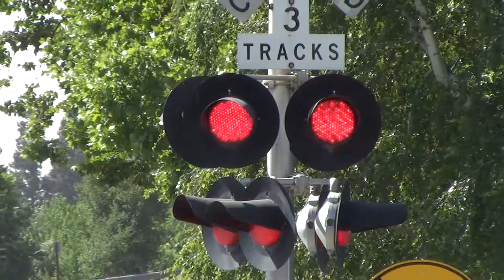Mayhew Rd. Railroad Crossing, UP 1039 LRR93 Lodi Local, Sacramento California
Union Pacific Railroad LRR 93 Placerville Lodi Local freight train on the UP Placerville Branch with UP 1039 GP38-2 and UP 1486 GP40-2 passing the Mayhew Road railroad grade crossing. UP 1486 is also back on this train.

Crossing Info:
Location: Mayhew Road and Folsom Boulevard La Riviera, Sacramento, California
Horn Setting: Quiet Zone (Exept For Freight Train)
Crossing Owner/Maintainer: Sacramento Regional Transit
Bell Sequence: Ring Till Gates Rise

Lights: Four pairs of 12x24 inch Safetran Fading LEDs with Safetran Lights
Brackets: Safetran
Gate Lights: WCH LEDs
Counterweight Arm: Safetran
Mechanism: Safetran
Base: Safetran

- Median Signal
Lights: Two pairs of 12x24 inch Safetran Fading LEDs with Safetran Lights
Brackets: Safetran
Counterweight Arm: Safetran
Mechanism: Safetran
Base: Safetran

-- Safetran Cantilever Signal
Brackets: Safetran
Gate Lights: NEG LEDs
Counterweight Arms: Safetran
Mechanism: Safetran
Base: Modern Industries

Lights: One pair of 12x24 inch Safetran Fading LEDs with Modern Industries Lights
Counterweight Arms: Safetran
Mechanism: Safetran
Base: Modern Industries